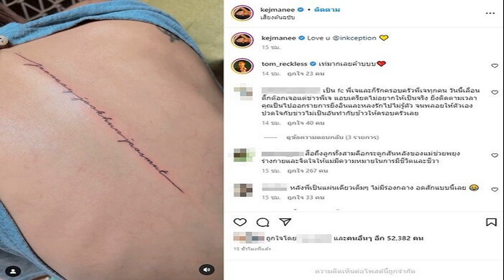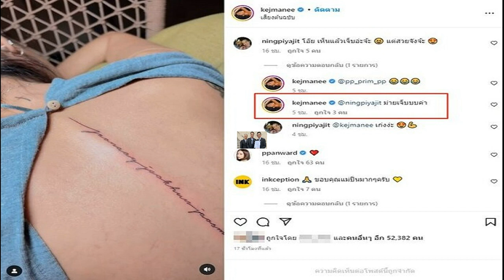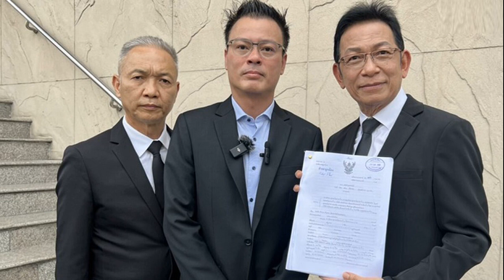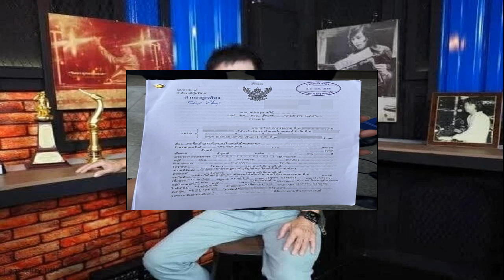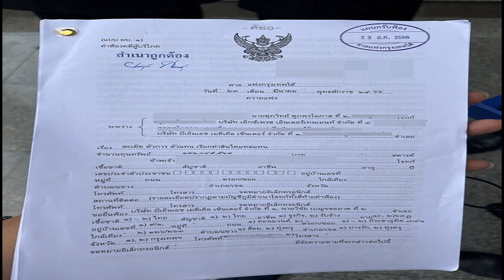ลั่นไม่เจ็บ ปิ่น เก็จมณี โพสต์คลิปโชว์รอยสักอีก โฟกัสเนื้อเพลงจี๊ดมาก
ลั่นไม่เจ็บ ที่สุดค่ะแม่ ปิ่น เก็จมณี โพสต์คลิปโชว์รอยสักอีก หลายคนโฟกัสที่เนื้อเพลงจี๊ดมาก เพื่อนคนบันเทิงแฟนๆ ส่งหัวใจกันรัวๆ
หลายเรื่องราวตอกย้ำกระแสข่าว คู่รักยุค90 เซ็นใบหย่า ที่มีการจับตาไปที่คู่ของ ปิ่น เก็จมณี และ เจ เจตริน ไม่ว่าจะเป็นการลบรูปลบข้อความวันครบรอบแต่งงาน 22 ปี ล่าสุด เจ เจตริน เองก็ยกเลิกการไปร่วมงานแถลงข่าวคอนเสิร์ต2ค่ายยักษ์แกรมมี่และอาร์เอส ทั้งที่เดิมมีชื่อจะไปร่วมงาน

ด้าน ปิ่น เองนอกจากโพสต์คลิปหรือข้อความเศร้า พร้อมพูดถึงเรื่องกำลังใจ ซึ่งมีเพื่อนๆแห่เข้ามาให้กำลังใจแบบล้นหลามแล้ว ก่อนหน้านี้ ปิ่น ลงคลิปในสตอรี่ไปสักลายใหม่กลางหลังเป็นชื่อลูกชาย ทั้ง 3 คน

ล่าสุด วันที่ 23 มีนาคม 2566 ปิ่น โพสต์คลิปที่ไปสักดังกล่าวลงในอินสตาแกรม ซึ่งเป็นชื่อของลูกชาย 3 คน เจ้านาย เจ้าขุน เจ้าสมุทร ที่กลางหลัง และรอยสักตรงซี่โครงที่เป็นคำว่า Self Love (รักตัวเอง) โดยเพื่อนๆ คนบันเทิงเข้ามาส่งหัวใจ บ้างก็บอกว่าเห็นแล้วเจ็บแต่สวยจัง ซึ่ง ปิ่น ก็เข้ามาตอบด้วยว่า “ม่ายเจ็บบบค่า” ก้อย รัชวิน ก็เข้ามาคอมเมนต์ด้วยว่า “ที่สุดค่ะแม่” หลายคนก็เข้ามาชมด้วย พร้อมให้กำลังใจ
แต่ที่ทำหลายคนโฟกัสกับเพลงในคลิปของปิ่น ท่อนที่ร้องว่า “Don’t forget once I would’ve died for you, baby. I loved you, I loved you, I loved you” หรือแปลว่า “อย่าลืมว่าครั้งหนึ่งฉันเคยยอมตายเพื่อคุณนะที่รัก ฉันเคยรักคุณ ฉันเคยรักคุณ ฉันเคยรักคุณ” โดยเพลงดังกล่าวคือเพลง Then ของ Anne-Marie เนื้อเพลงประมาณว่า ผู้หญิงคนหนึ่ง ทุ่มเททั้งชีวิตเพื่อรักคนอีกคน คอยซัพพอร์ต ยอมตายแทนได้ สุดท้ายผู้ชายก็จากไป ความรักกลายเป็นอดีต